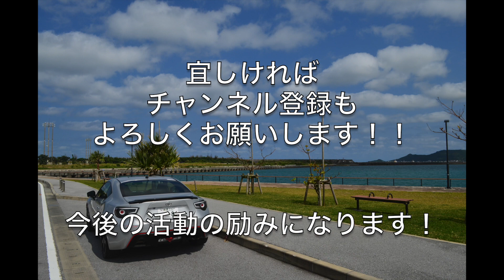適当なほど味が出る？！カスタム塗装を探求してみた！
今回の内容は、少し車から離れます！

今後の86のドレスアップのためにカスタム塗装の探求、練習をしてみました！
練習台にしたのは、百均のiPhoneカバー！！
ちなみに、デザインはカーネイジのつもり！w